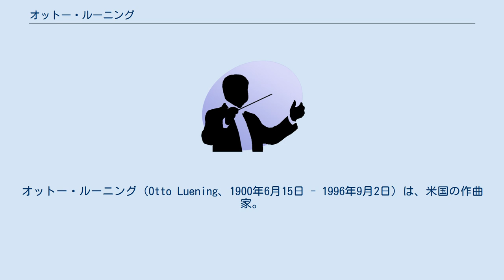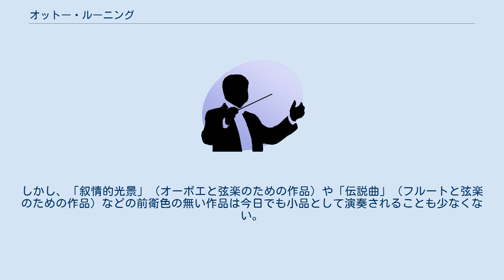オットー・ルーニング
オットー・ルーニング（Otto Luening、1900年6月15日 - 1996年9月2日）は、米国の作曲家。
米国における電子音楽の先駆者の一人であるとともに、現代音楽界の発展に多大な貢献をした。
 1990年、ウィスコンシン州ミルウォーキー生まれ。
名前から分かるようにドイツ系である。
祖父はテノール歌手、父はピアニスト、作曲家、指揮者であった。
スイスのチューリッヒでフェルッチョ・ブゾーニとフィリップ・ヤルナッハに師事して作曲を学ぶ。
1918年、ブゾーニから電子機器を使った作曲の可能性について教えられる。
1920年米国に戻り、その後、アリゾナ大学、コロンビア大学、ジュリアード音楽院などで教鞭をとる。
1950年代初期にコロンビア大学でウラジミール・ウサシェフスキーと共に電子楽器と磁気テープを使った音楽表現の研究を行い、これが、後にテープ音楽と呼ばれるものになる。
1959年にはコロンビア-プリンストン電子音楽センター（現コロンビア大学コンピュータ音楽センター）を設立した。
 ルーニングは米国における電子音楽の先駆者として、また、現代音楽界の重鎮として様々な活動を行っている。
その中でも米国音楽センターの創立メンバーの一人（他はアーロン・コープランド、マリオン・バウアー、ハワード・ハンソン、ハリソン・カール、クインシー・ポーター）であり、かつ初代会長として米国の現代音楽の発展のために精力的に活動した功績は大きい。
 ルーニングは電子音楽以外にもフルートなどの吹奏楽器のための作品を多数残している。
彼の名を高めたテープ音楽は今日では作品として鑑賞されることはほとんど無い。
しかし、「叙情的光景」（オーボエと弦楽のための作品）や「伝説曲」（フルートと弦楽のための作品）などの前衛色の無い作品は今日でも小品として演奏されることも少なくない。
 また、エミリー・ディキンソン、ジョージ・ゴードン・バイロン、ウィリアム・ブレイクなどの詞に付けた初期の歌曲が知られている。